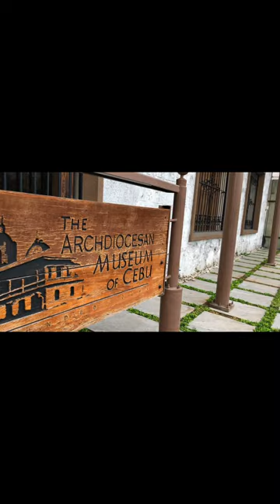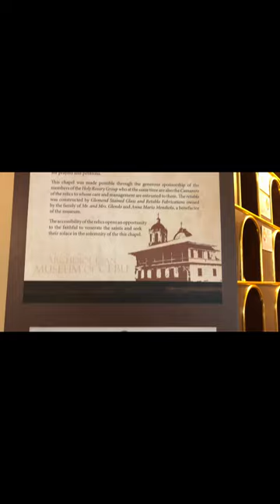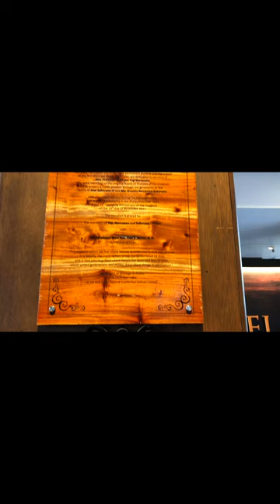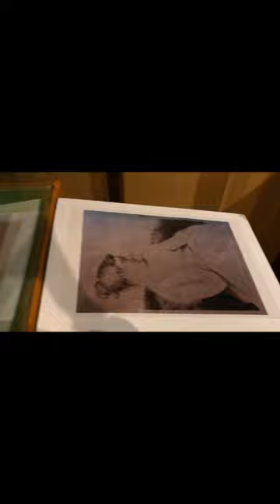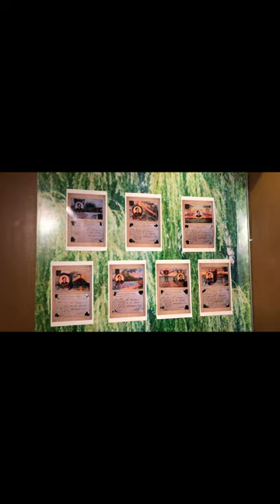Archdiocesan of Cebu & USPF Rizal Museum (Vlogs)